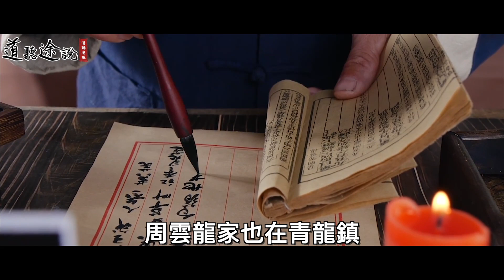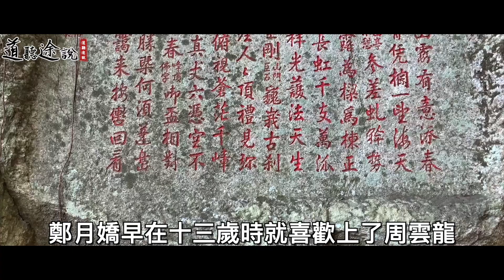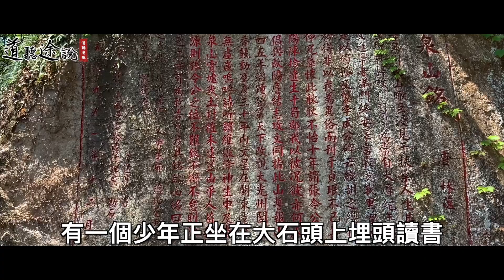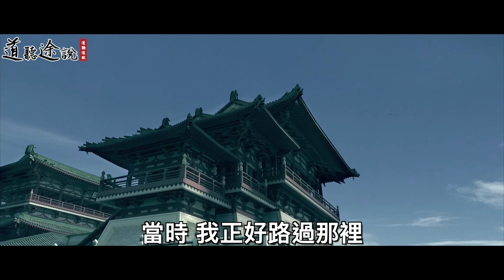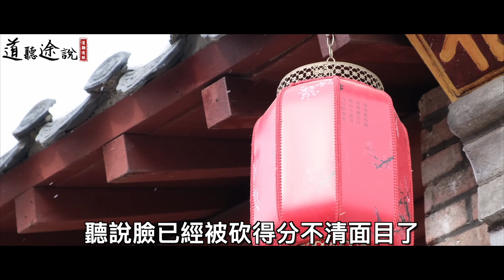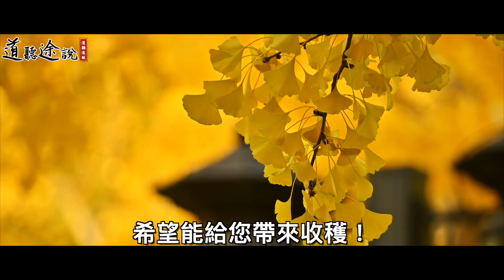男子正在拜堂成親的時候，另外一個男子竟然進來說：新娘是我的女人！ ｜道聽途說